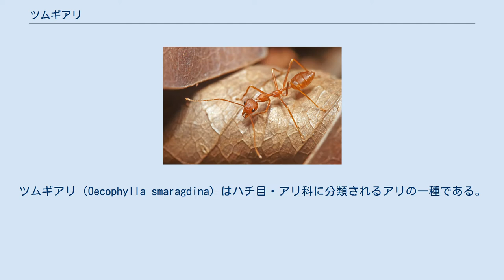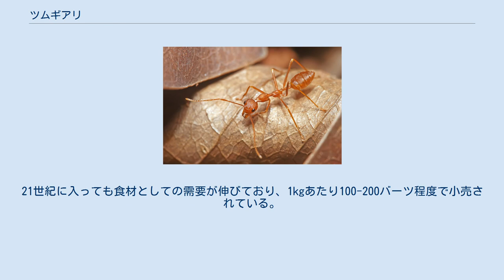ツムギアリ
ツムギアリ（Oecophylla smaragdina）はハチ目・アリ科に分類されるアリの一種である。
 体長は7-12mmほどで、薄茶色。
肢が長い。
樹上に葉を丸めてくっつけた巣をつくる。
働きアリたちが協力して葉を顎と後肢で寄せ集め、別の働きアリが大腮で咥えてもってきたツムギアリの幼虫に糸（ヤマアリ亜科のアリは本来、繭をつくるために糸を吐くが、ツムギアリの幼虫はこの糸を巣作りにのみ用い繭をつくることはない。）で木の葉どうしをくっつける。
これを繰り返すことによって、直径15-20cmほどの巣をつくる。
 非常に獰猛かつ攻撃的な性格で、自分の体の大きさの何倍もある昆虫、ときにはトカゲなども捕まえて団体で巣に持ち帰る。
 ヤマアリ亜科の他のアリと同様に毒腺でギ酸を主成分とする毒を分泌し、外敵や獲物を攻撃するときに尾端から噴出する。
この攻撃行動は非常に苛烈で、巣を誤って叩いてしまうと多数のツムギアリが出てきて大顎での噛みつきと相まって、非常に痛い。
 中国南部、南アジア、オーストラリアなどに分布する。
 タイ東北部イーサーンの市場で売られる幼虫 東南アジア諸国および中国・インドで伝統療法の薬として用いられる。
タイでは東北地方を中心に食用として女王アリ・働きアリ・幼虫・卵ともども利用される。
21世紀に入っても食材としての需要が伸びており、1kgあたり100-200バーツ程度で小売されている。
これは現地の食肉の価格と比べてもやや高い。
採取時期は晩冬から春。
オーストラリアでは水に混ぜて飲まれる。
 ギ酸により味はレモンのような酸味があるが、そのような味である理由はわかっていない。